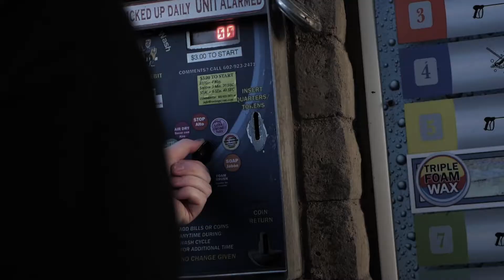FlowDan Films- Blue Brz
edit of jared brz hope you guys enjoy